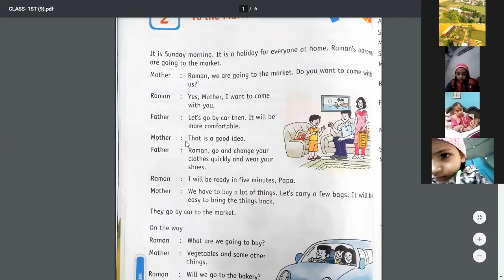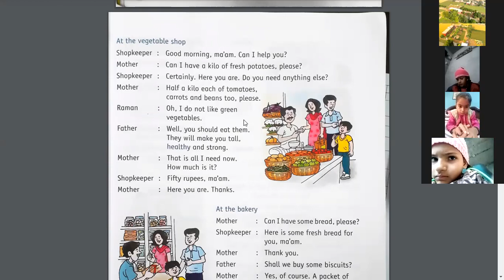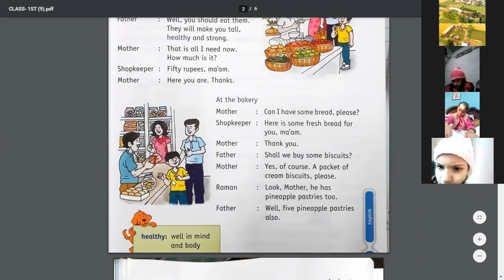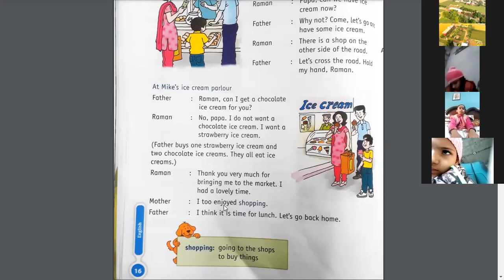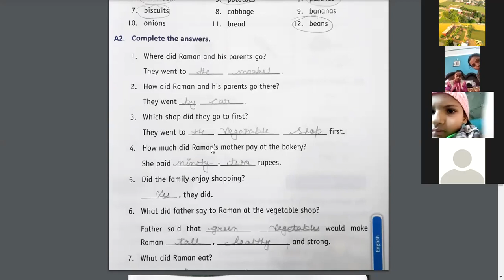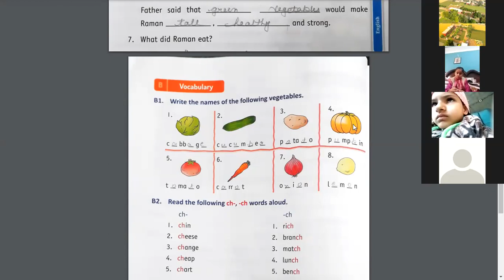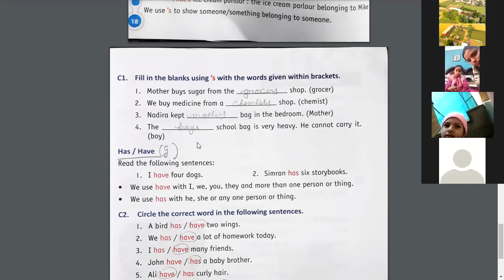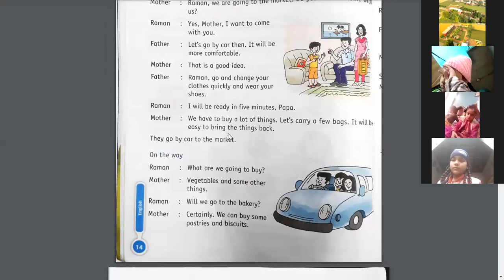CLASS-1ST SUBJECT-ENGLISH CHAPTER-2 TO THE MARKET (7-12-2020)